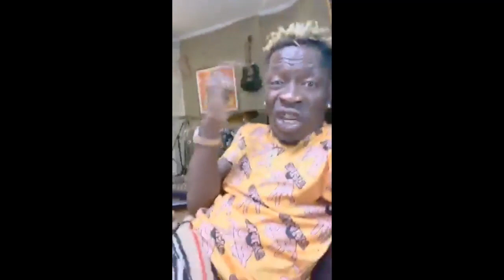Shatta wale goes hard on Sarkodie and Reggie Rockstone